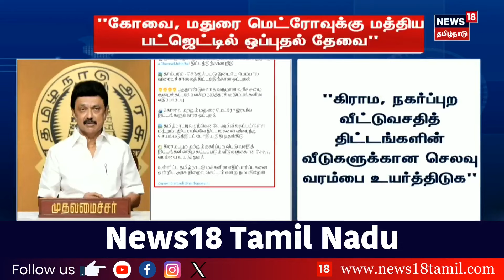மின் கட்டணத்தை உயர்த்திவிட்டு வருமான வரி பற்றி பேசுவதா? - Annamalai | BJP | CM MK Stalin | DMK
முதலமைச்சர் மு.க.ஸ்டாலினுக்கு பாஜக மாநிலத் தலைவர் அண்ணாமலை கேள்வி - மின் கட்டணத்தை உயர்த்திவிட்டு வருமான வரி பற்றி பேசுவதா? - Annamalai | BJP | CM MK Stalin | DMK

list=PLZjYaGp8v2I8Jl8PfHo2MQdWKs42-15cX